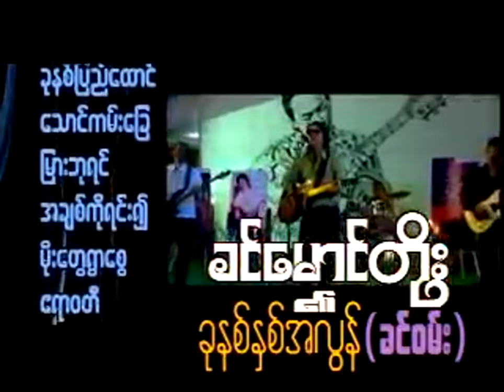ခင်မောင်တိုး - ရွှင်လန်းချမ်းမြေ့ပါစေချင် [Official MV]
Song - Shwin Lann Chan Myae Par Say (ရွှင်လန်းချမ်းမြေ့ပါစေ)
Artist - Khin Maung Toe (ခင်မောင်တိုး)
Composer - Ko Khin Maung Than (Tay Chit Thu)
Band - Gita Mhuu Zaw Myo Htut